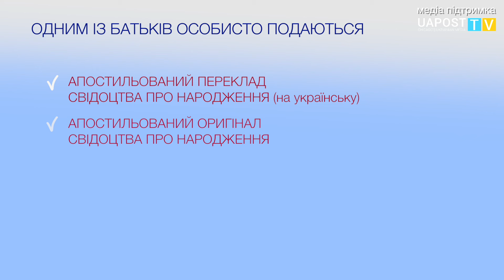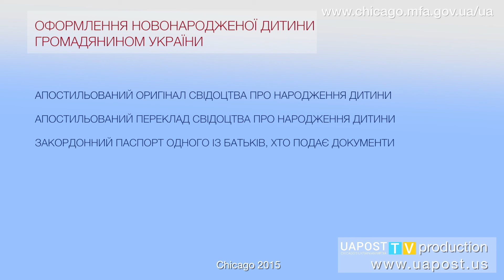Реєстрація новонародженої дитини громадянином України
Для реєстрації потрібно:
1. Отримати свідоцтво про народження (органи реєстрації актів цивільного стану)
2. Зробити переклад свідоцтва про народження (професійний переклад)
3. Апостилювати переклад та оригінал свідоцтва про народження (обов'язково апостиль штату за місцем видачі свідоцтва)

Після підготовки цих документів, один з батьків (хто на момент народження дитини був громадянином України) подає особисто до Генерального консульства такі документи:
- апостильований переклад (на українську)
- апостильований оригінал свідоцтва про народження
- діючий закордонний паспорт

Консульський збір за реєстрацію новонародженої дитини не стягується.

Після подачі всіх документів, протягом одного місяця вам буде видано довідку про реєстрацію дитини громадянином України.